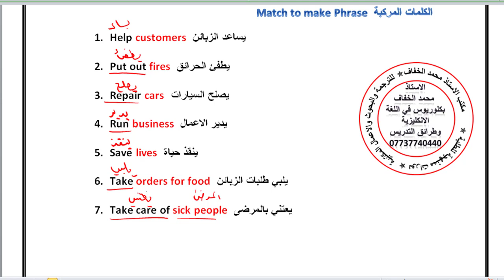انكليزي_الثالث_المتوسط | اليونت السادس المرادفات والاسقاطات والكلمات المركبة والمعاكسات vocabulary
الاستاذ محمد الخفاف
بكالوريوس في اللغة الانكليزية وطرائق التدريس
شرح منهج اللغة الانكليزية للصف الثالث المتوسط
اليونت السادس انكليزي الثالث المتوسط
المرادفات والمعاكسات والاسقاطات
Vocabularies and spelling